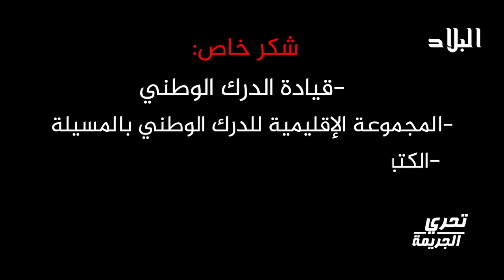برنامج تحري_الجريمة.. عصابة الدوخة في قبضة الدرك الوطني بعدما زرعت الرعب في المسيلة!؟